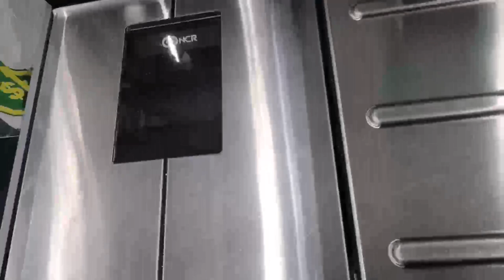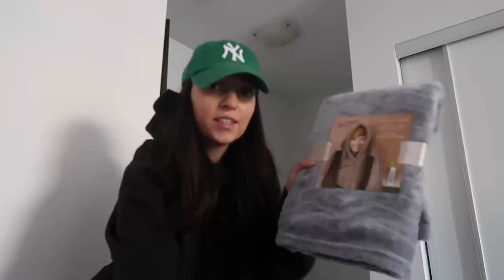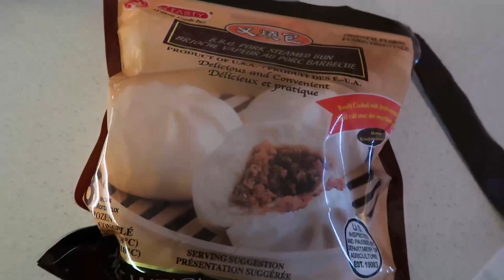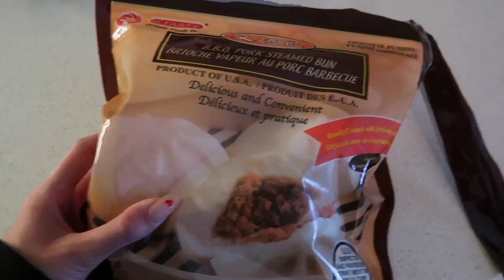VLOG: LA TRIP PREP + BUYING A NEW DESIGNER BAG